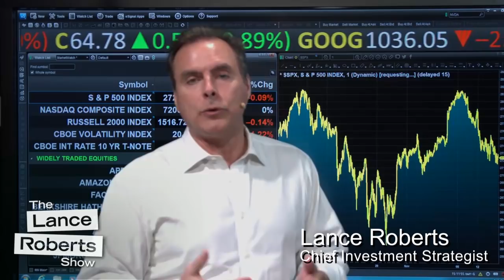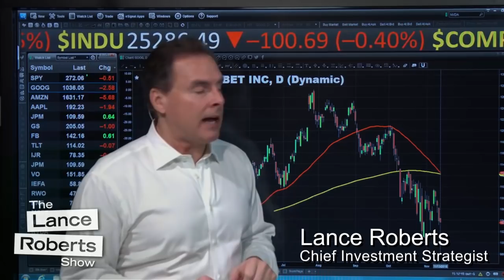When Oil Prices Drop: Here's Your Sign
Clarity Financial Chief Investment Strategist Lance Roberts reviews Tuesday's (11/13) market results, and the economic implication of falling oil prices.